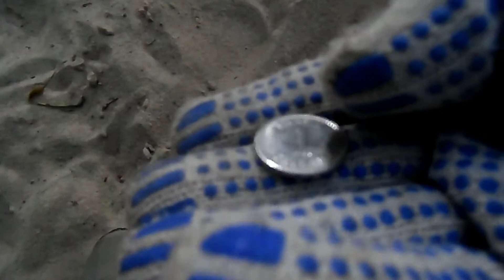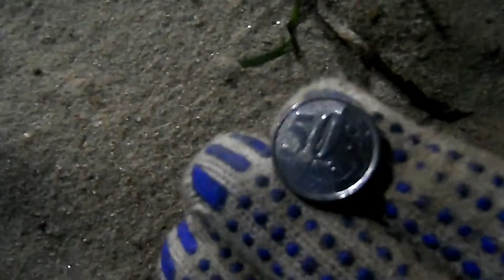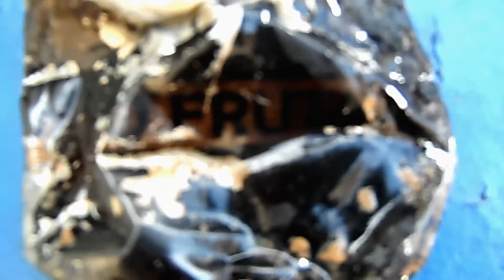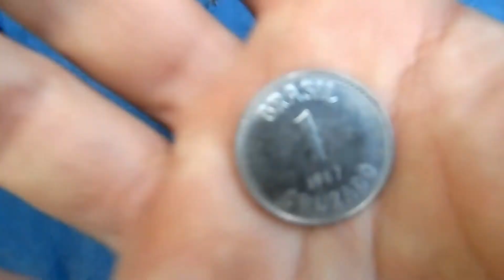DETECTORISMO NA PRAÇA. Achei moeda antiga e um ninho de parafusos.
Olá pessoal.
Vieram curtir um detectorismo raiz e verdadeiro e com certeza irão assistir uma caçada top.
As caixinhas de areia de parquinhos podem esconder coisas. Fui conferir e achamos bastante coisas.

Nosso canal visa o entretenimento dos amantes do hobby como eu.

Apesento uma lista de canais raizes de parceiros co.prometifos com a verdade.

@DESBRAVADORES DE TESOUROS
@descobrindo chile detectorismo
@THIAGO TOGUM DETECTORISTA
@Detectorismo RDP José Sypriano
@Faro Fino Detectorismo
@Good Vibes Detectorismo & Aventuras
@The Find O Achado
@O Achado Detectorismo
@AVENTUREIRO DE MOC MINAS MG
@Detectorismo no Vale do Café RJ
@Aventura&Detectorismo
@Robbie Cole The Dinnington Detector
@vmg detectorismo
@Detectorismo e Aventuras JM
@Detectorismo Busca de Tesouros
@Cat Finger Detectorismo
@Neide Aventuras
@Detectorismo Itai
@Detectorismo Resenha
@ALEXANDRE PIRES - Detectorismo RJ
@Detectoristas Capixabas
@Detectorismo Cachoeira do Sul Roni Santos
@CANAL POTE DE OURO
@GP DETECTORISMO E PESCA MAGNÉTICA
@VAN AVENTURAS E DETECTORISMO
@Detrctorismo Sol e Mar

Instagran: @trilha.aventura01
Meu Tik Tok: @gilberto_vet

Detector: SE600 (Seaeye)
Pinpointer; Tanxunzhe TC-110

Câmeras:
Samsumg WB150F
Moto G  E6S